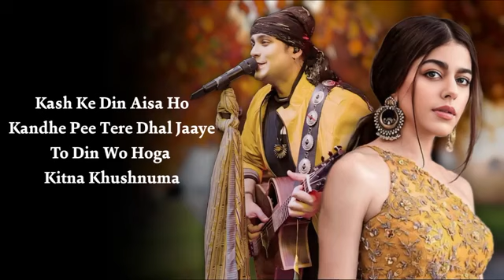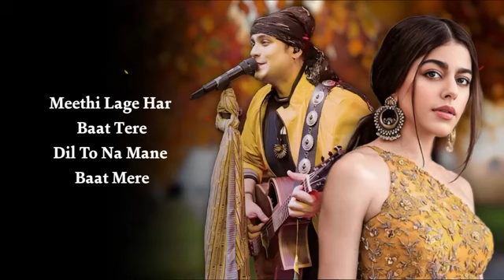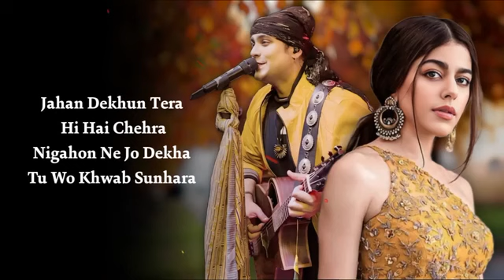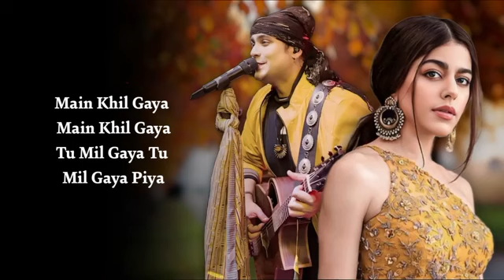Tu Mil Gaya (LYRICS) Jubin Nautiyal, Tulsi Kumar | Rajkummar Rao, ALAYA | SRIKANTH | New Hindi Song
LOVE HAS ITS OWN WAY OF FINDING YOU! PRESENTING THE SONG "TU MIL GAYA" FROM THE UPCOMING FILM SRIKANTH. STARRING STARRING RAJKUMMAR  RAO AND ALAYA.

Song: Tu Mil Gaya
Lyrics: Shloke Lal
Singers: Jubin Nautiyal, Tulsi Kumar
Vocal Arrangement: Suzanne Dmello
Backing Vocals: The Mumbai Vocal Feat. Suzanne Dmello, Gary Misquitta, Keshia B, Rajiv Sundaresan, Shazneen Arethna , Rishikesh Kamerkar
Mix & Master: Eric Pillai
Music Label: T-series
Cast : Rajkummar Rao, Jyotika, Alaya F, Sharad Kelkar, Jameel Khan

Lyrics :
Kash Ke Din Aisa Ho
Kandhe Pee Tere Dhal Jaaye
To Din Wo Hoga Kitna Khushnuma

Teri Tamanna Aisi
Har Rooj Bata Ke Jaaye
Tu Rehja Banke Mera Aasman

Tere Sang Jeena Hi To
Jeena Mere Humdam
Apna Hai Mana Maine
Mana Tujhe Hardam

Gunje Hawaon Mein Hai
Teri Meri Sargam Piya

Jo Tu Mil Gaya Deewaane Baane
Hum Tere Pyar Mein Muskurane Lage-(2)

Tere Sang Ishq Hai Rab Ne Likha
Rab Ne Diya Tera Naam Pata
Paaye Najaare Hai Tere Kinare Piya..

Jab Se Mujhe Tere Sang Mila
Sang Se Tere Har Rang khilaTere
Sirhane Hi Mere Sitare Piya...

Meethi Lage Har Baat Tere
Dil To Na Mane Baat Mere
Na Jaane Kaise
Tune Hai Jadu Kiya Haaye

Jahan Dekhun Tera Hi Hai Chehra
Nigahon Ne Jo Dekha
Tu Wo Khwab Sunhara

Asar Tere Dil Pe Hua Hai Mera Gehra
Main Ho Gaya Ho Gaya Bus Tera
Tere Sang Jeena Hi  To Jeena Mere
Apna Hai Maana Maine  Maana Tujhe

Tere Mere Sargam Piya

Tu Mil Gaya Tu Mil Gaya
Main Khil Gaya Main Khil Gaya
Tu Mil Gaya Tu Mil Gaya Piya

video,new song,hindi song,love song,lyrics,lyrics song,tseries,T-Series